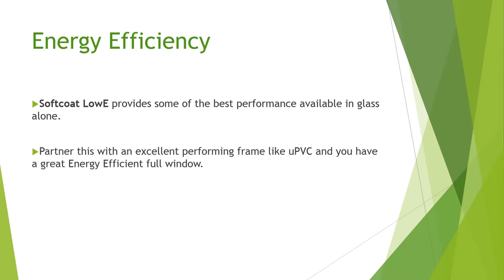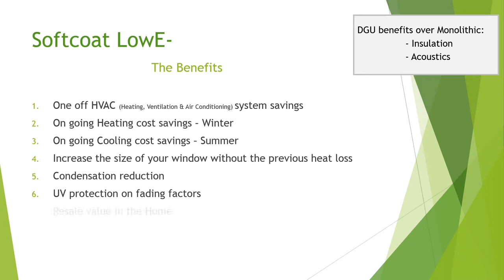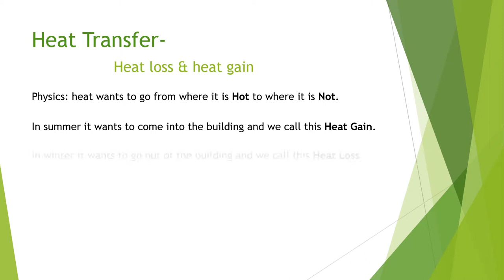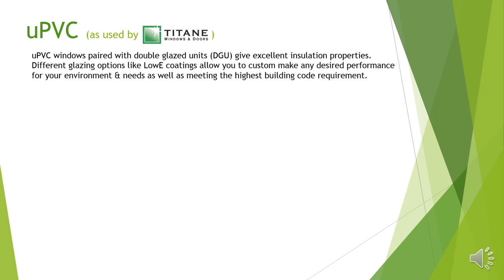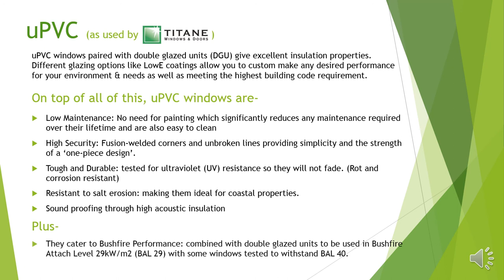Titane uPVC Windows and doors energy efficiency double glazing low-e glass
Energy Efficiency
Through Low-e glass, double glazing & uPVC
as used in Titane Windows and doors products.

Slide show content: Australian Glass Group (AGG)

TITANE WINDOWS & DOORS

Legana Factory &  Showroom-
9 Legana Park Drive, Legana, Tasmania, 7277.
Mon-Fri 8-4:30

Hobart Warehouse & Showroom-
Unit 2/160 Bungana Way, Cambridge, Tasmania, 7170.

Melbourne Office & Display House-
Bentleigh, Vic. 3204.

Please see our website or social media for more details